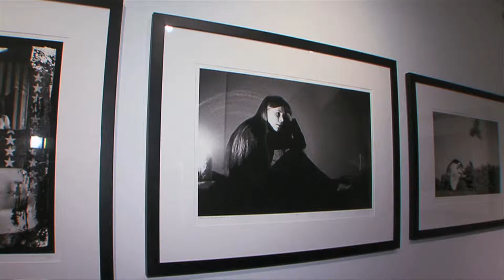Preview for Arts InSight - January 30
Initial broadcast date: January 30, 2013 (Episode #205)

Sneak preview of Arts InSight's upcoming show on Houston Grand Opera as they mount the North American premiere of "The Passenger," an opera based on a 1959 radio play about the Holocaust. Plus we explore the Holocaust Museum Houston, sculpted ice works and famed rocker Graham Nash's photography exhibit.